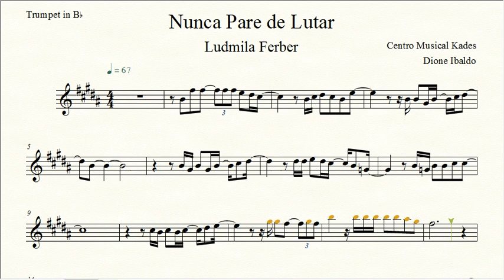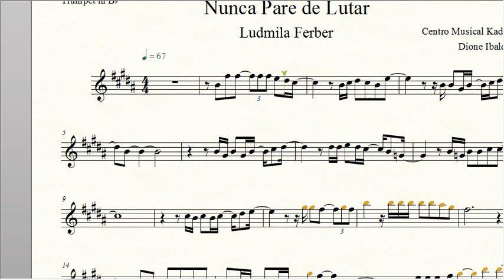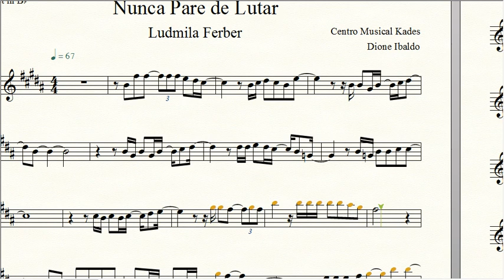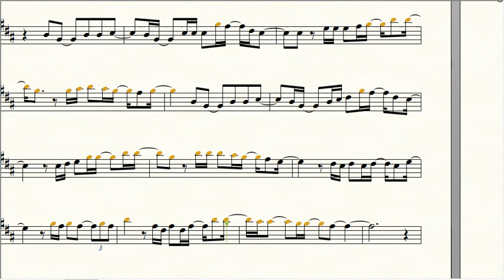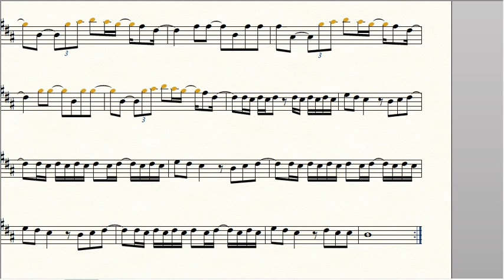Partitura NUNCA PARE DE LUTAR - Ludmila Ferber - Trompete